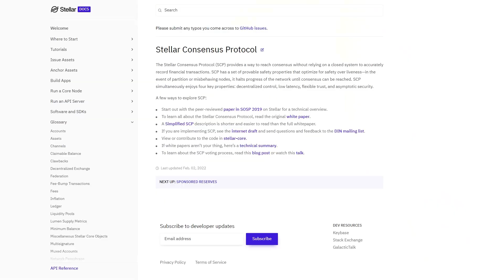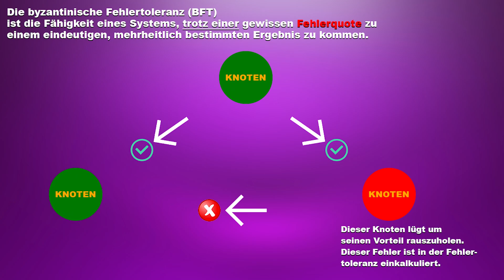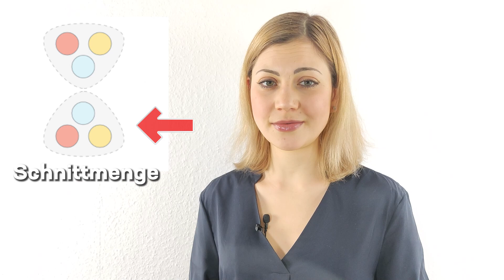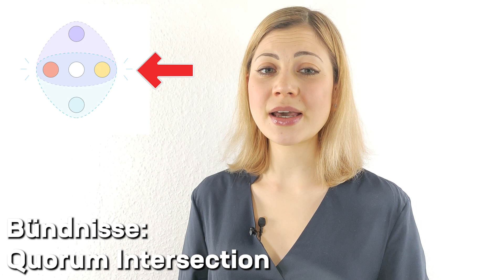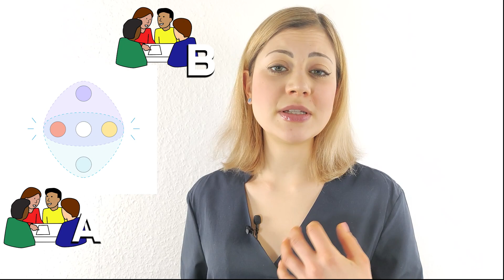Stellar & Technologie? Stellar-Konsensus-Protokoll und der Zustimmungsmechanismus einfach erklärt🚀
ℹ️ Weitere Infos zum Video:
Stellar (XLM) ist eine Blockchain-Plattform, die schnelle und kostengünstige Zahlungen sowie dezentrale Finanzdienstleistungen ermöglicht.